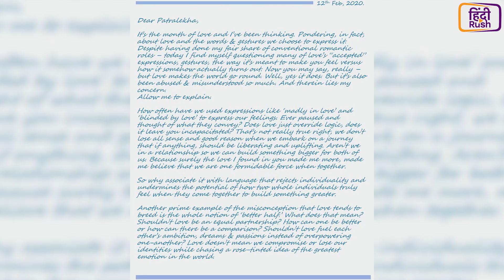Randeep Hooda ने बताया लव आज कल का अनुभव, वही Vicky Kaushal की फ़िल्म भूत का गाना हुआ रिलीज़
Aaj Ki Khas Khabron, में आप देख रहे  है, Randeep Hooda ने बताया लव आज कल का अनुभव, Vicky Kaushal की फ़िल्मभूत का गाना रिलीज़, Abhishek Bachchan की फ़िल्म 'द बिग बुल' का पोस्टर आउट, Rajkummar Rao ने गर्ल्फ़्रेंड पत्रलेखा केलिए लिखा प्रेमपत्र, Shahid Kapoor नज़र आयंगे ऐक्शन मूवी में, Karan Johar के साथ करंगे काम